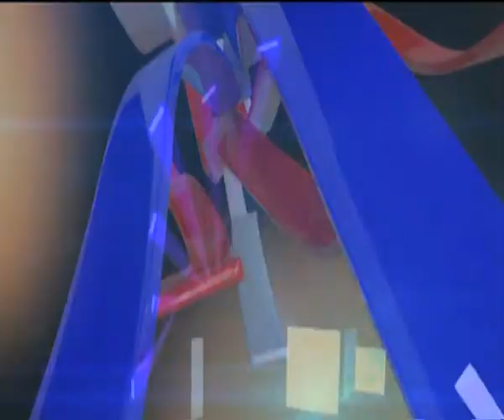1st Jan 2019 Akhilesh Yadav 1